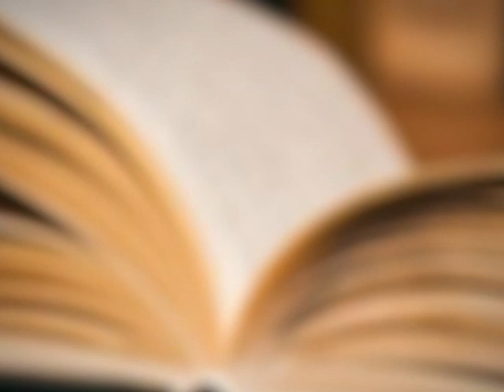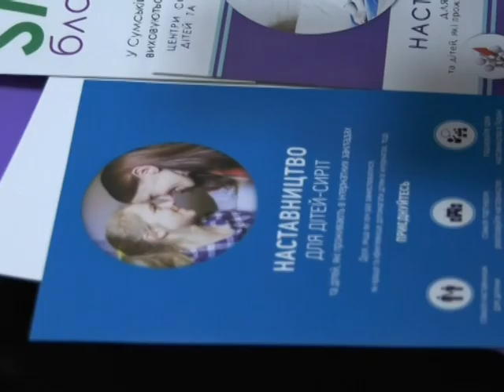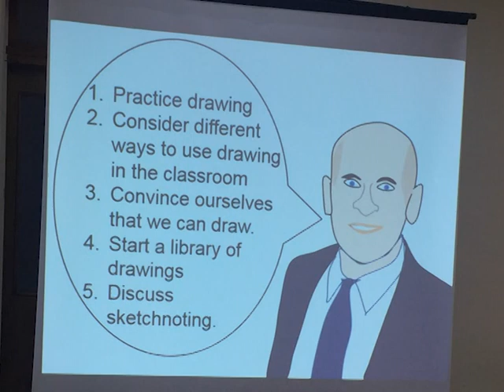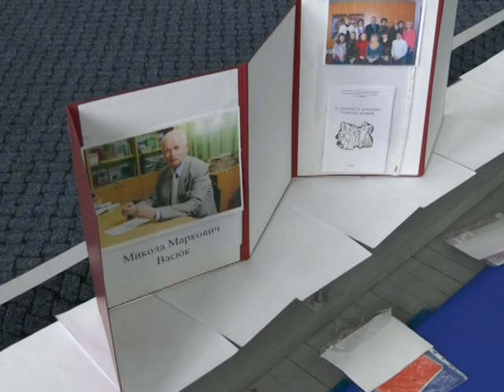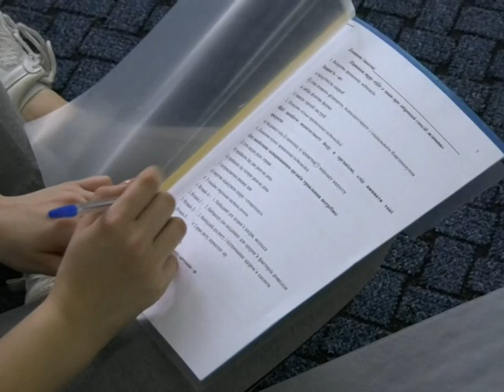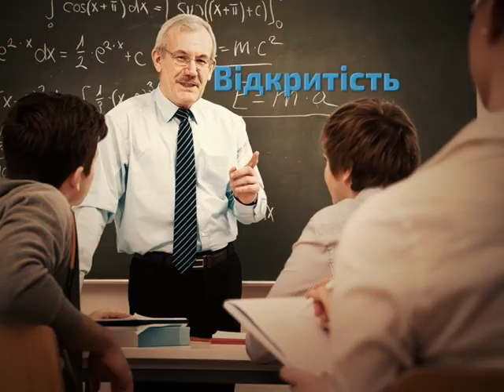SumDPU onLine 08.11.2019